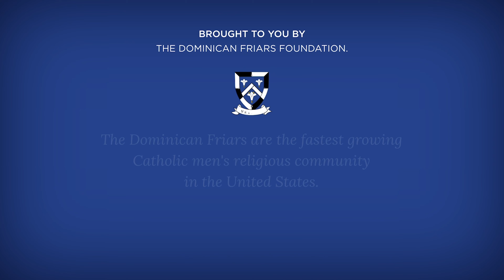The Glorious Mysteries of the Most Holy Rosary